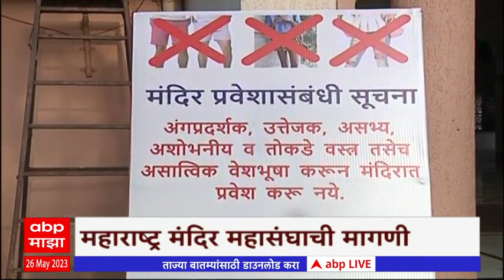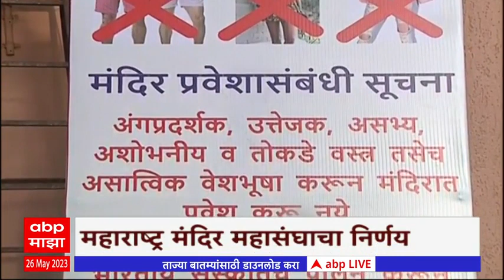Nagpur Temple Dress Code : अंगप्रदर्शन करणारे कपडे चालणार नाही, नागपुरातील पाच मंदिरांठी नियम